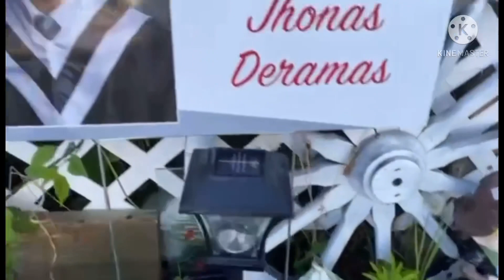Our little Helper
Our little helper this summer we enjoy the summer.